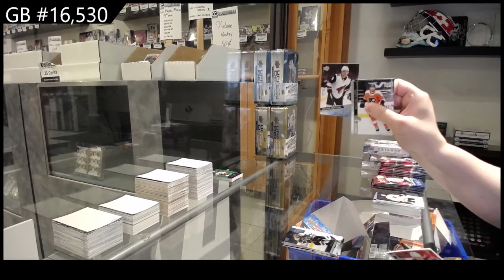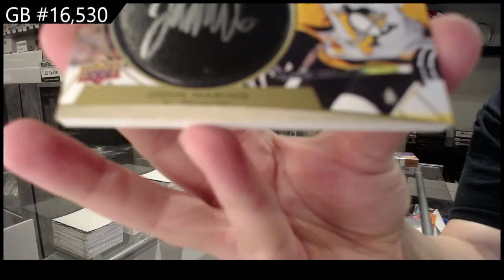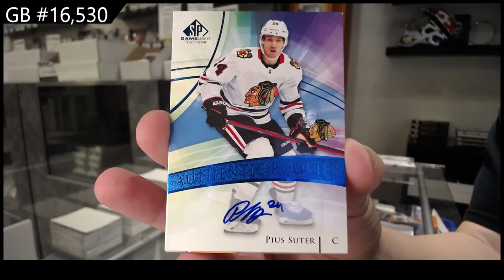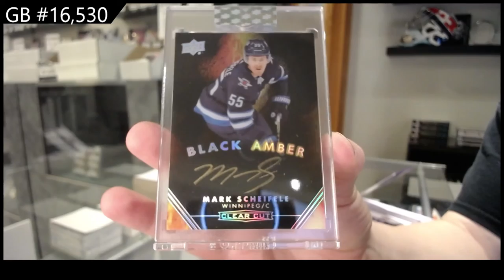6 Box Hockey Mix Break With Clear Cut - C&C GB #16,530